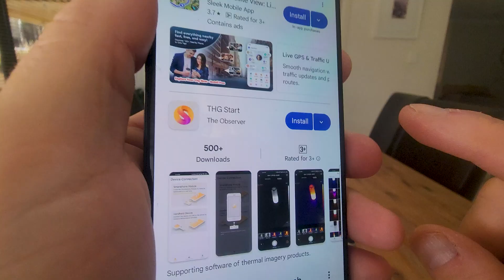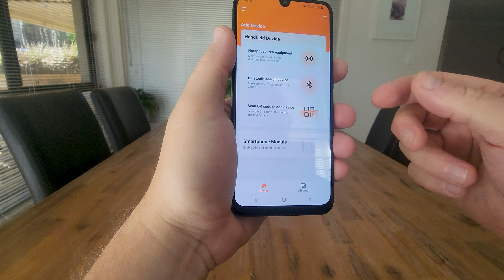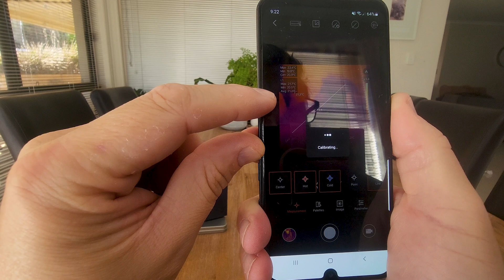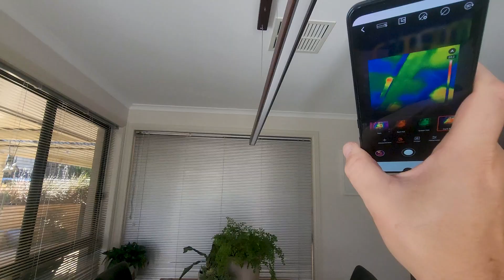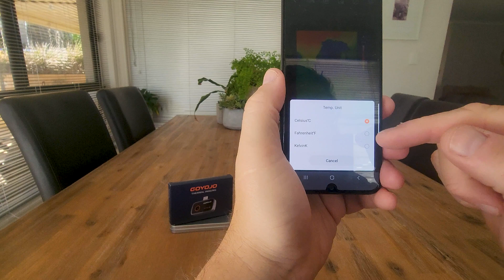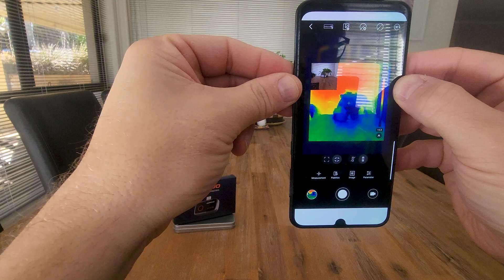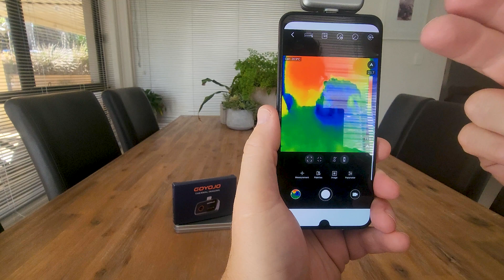GOYOJO Thermal Imaging Camera – Testing & Review!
Upgrade your inspection game with the GOYOJO Thermal Imaging Camera for Android, featuring a high-resolution 192x192 IR sensor and a USB-C connection for real-time thermal imaging. Perfect for home inspections, HVAC, electrical, plumbing, and automotive diagnostics, this infrared camera detects temperatures from -4℉ to 752℉, making it an essential tool for professionals and DIY enthusiasts alike.

▶️ Samsung S24 Ultra (Amazon)
▶️ Elgato Key Light (Amazon)
▶️ DJI Mobile 6 (Amazon)
▶️ Elgato Key Light Mini (Amazon)
▶️ Joby 3K Kit (Amazon)
▶️ DJI Lapel Mics (Amazon)

▶️ Sony Alpha a7 (Amazon)
▶️ Sony - FE 50mm Lens (Amazon)
▶️ Sony Rechargeable Battery (Amazon)

▶️ Adobe Premiere Pro (Amazon)
▶️ SAMSUNG 990 PRO SSD (Amazon)
▶️ Bose QC (Amazon)

OUR STOREFRONT: